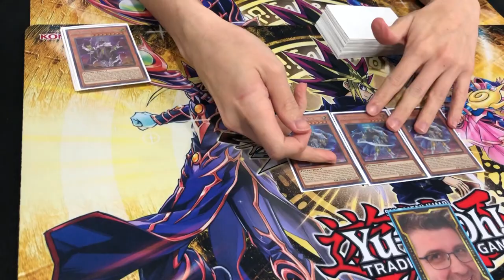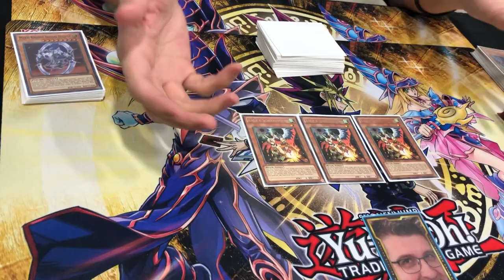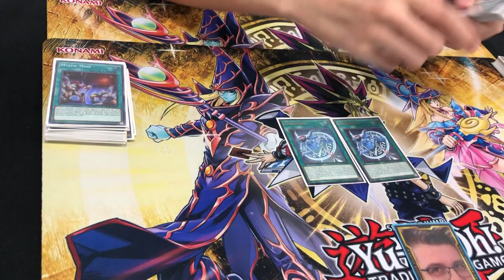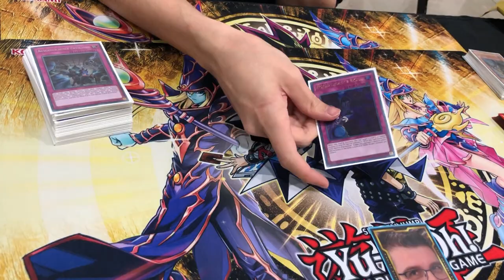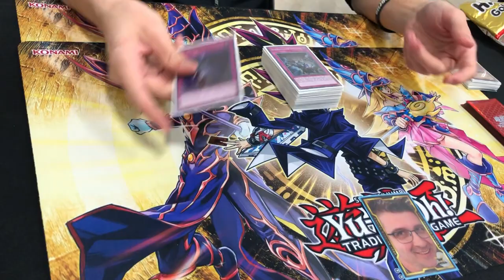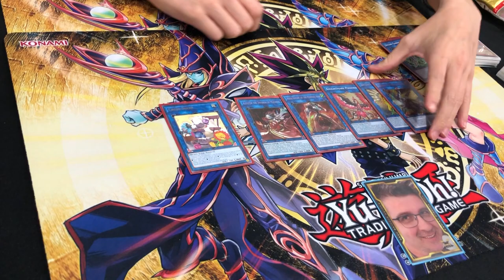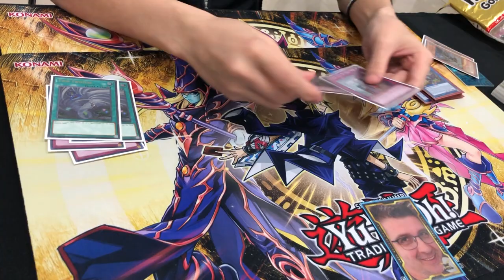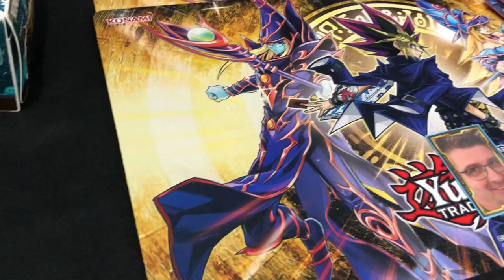AZNPERSUASION DECK PROFILE MEKK KNIGHT INVOKED WIN A MAT